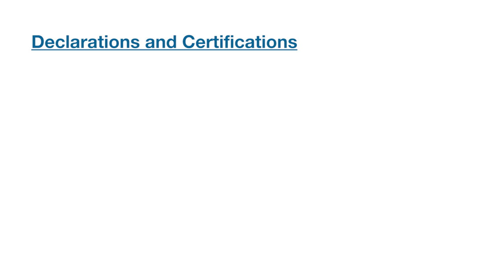How to assemble/disassemble a Rotovalve Light with quick release support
When a valve is pneumatic actuated, it may be convenient to detach the actuator from the valve for maintenance or cleaning operations. The advantage is an easier disassembly, lighter parts, and no tool is required for the operation.